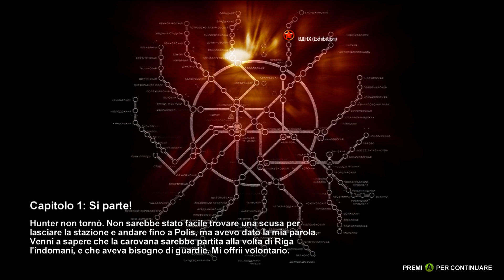La prima volta fuori dalle gallerie - CAPITOLO 1: SI PARTE - Metro 2033 - [Gameplay ITA] 1080p HD